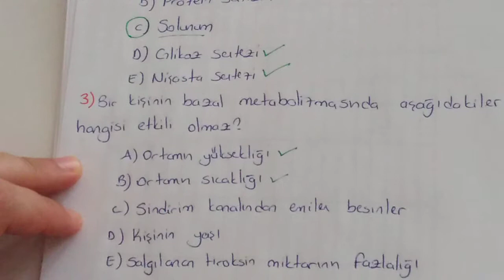Canlıların Ortak Özellikleri Soru Çözümü (TYT biyoloji - 9. Sınıf biyoloji)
İnstagram Adresim